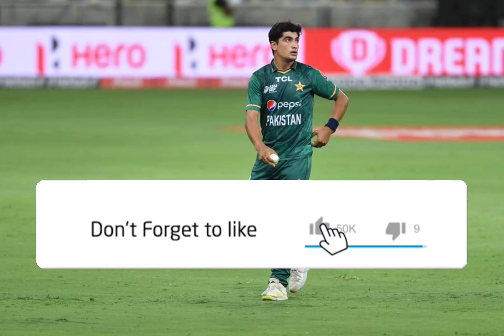Naseem Shah critical condition in the hospital |Hospitalized |Pakistan Vs India|Asia Cup 2022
Cricket News

Thanks for All lovely subscribeCricket News